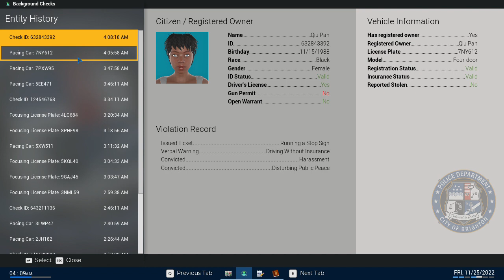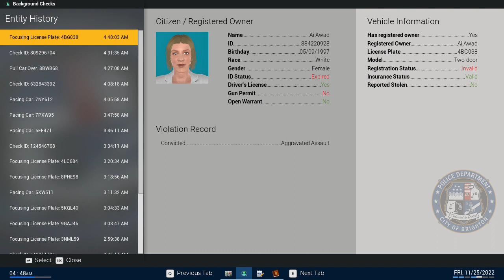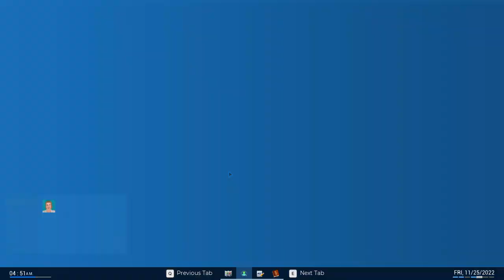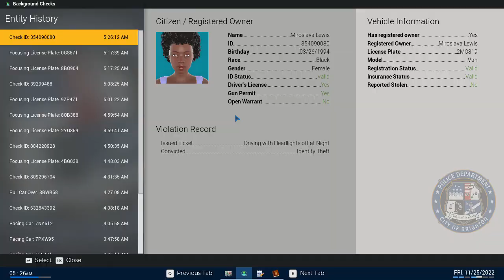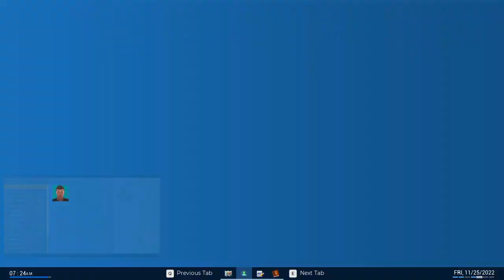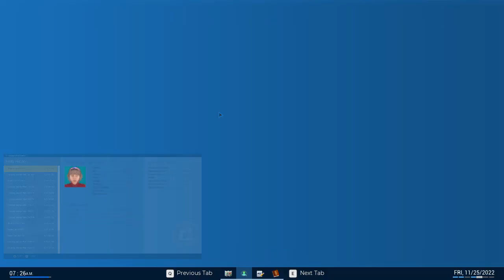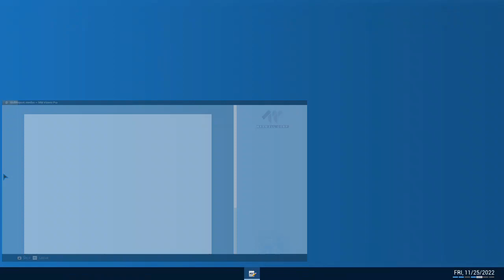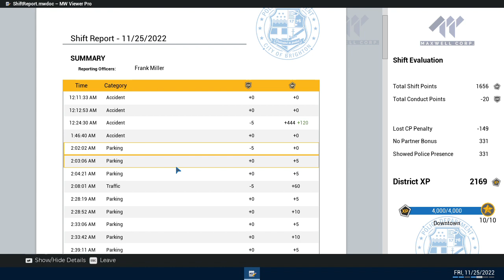Police Simulator Patrol Officers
Part 2 and last